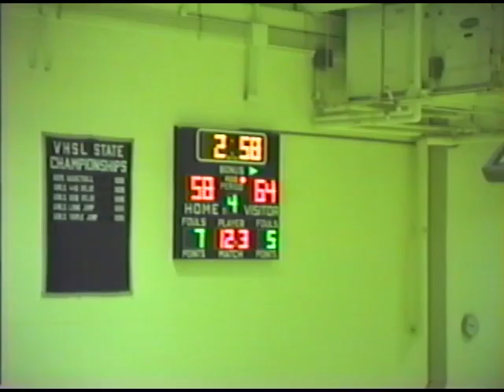1993 Laurel Park vs Magna Vista @ MV (1.15.93)